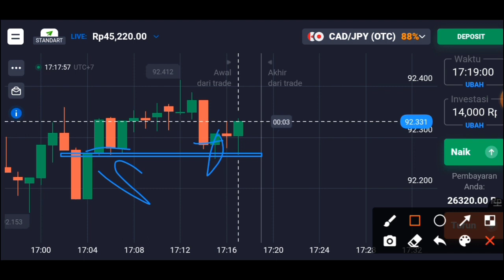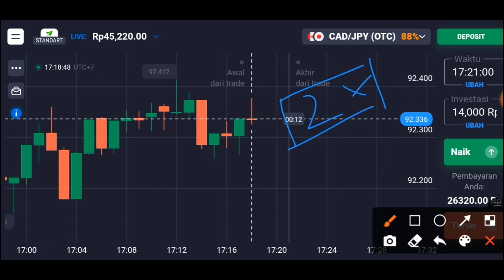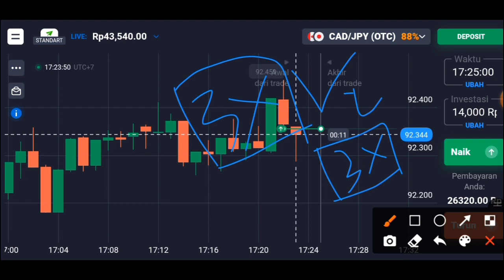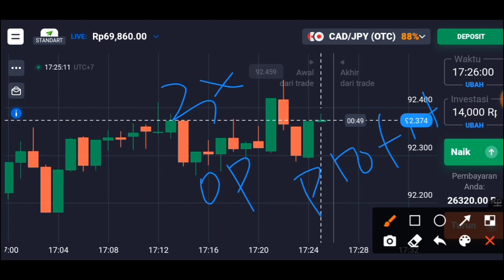cara trading quotex modal kecil 30 RB khusus pemula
cara membaca arah candle binomo, Trading disiplin dan menempah Psikologi dan MM yang bagus agar profit konsisten.

PERHATIAN!!
TRADING (Perdagangan Digital) mempunyai resiko yang sangat tinggi. Tidak disarankan terjun ke akun resmi jika belum memiliki ilmu yang cukup. Trading hanya untuk orang yang siap RUGI dan yang siap SUKSES.